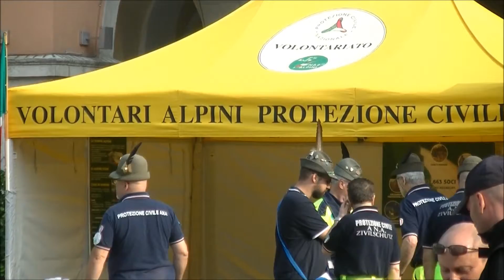Bolzano, Stadtplatz, Italienische Soldaten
Reisen, Gemany, Europa, Travel, путешествия, Европа, Германия, Италия, Европа